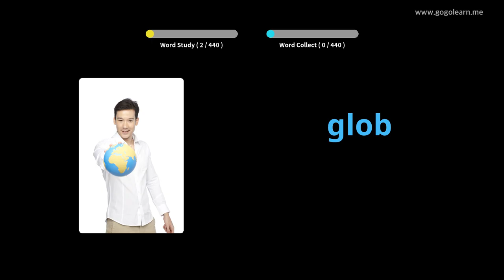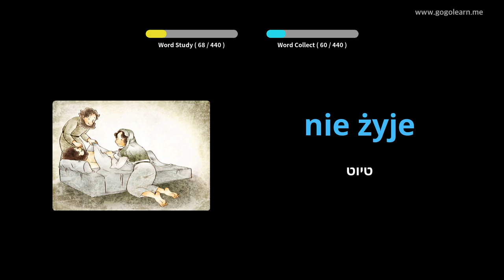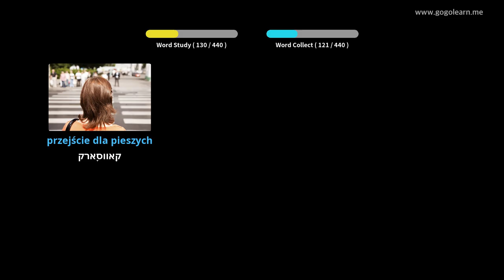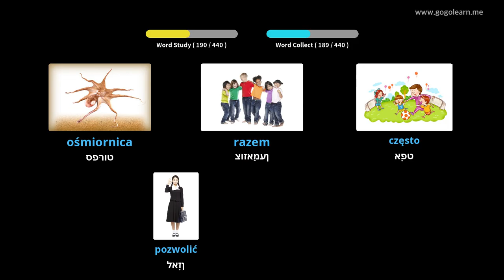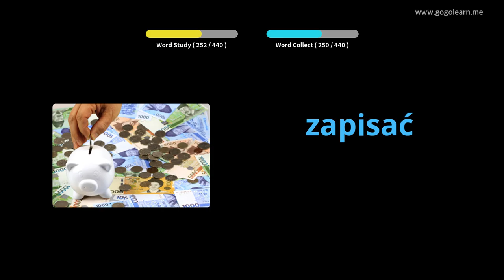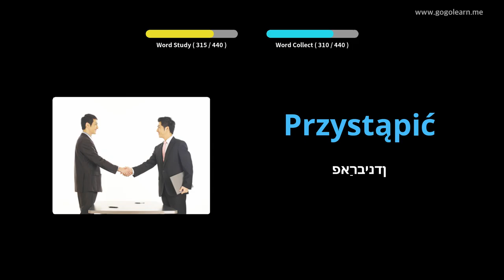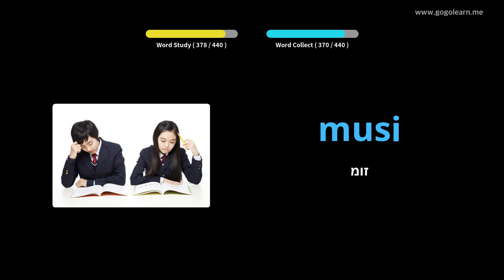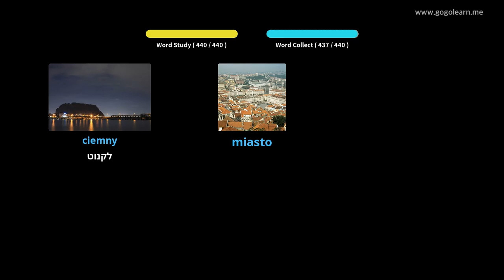פויליש וואָקאַבולאַרי ערשטיק שולע | Golearn